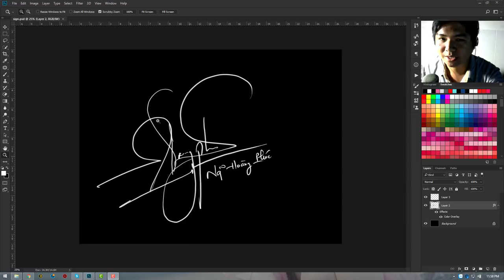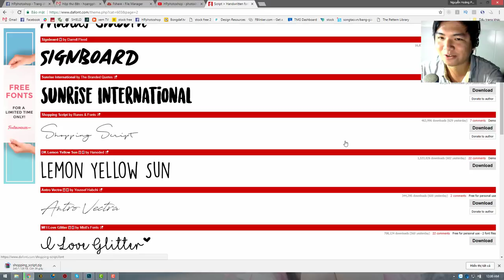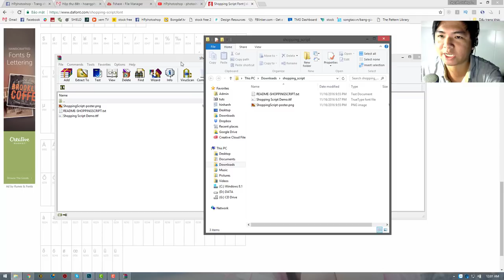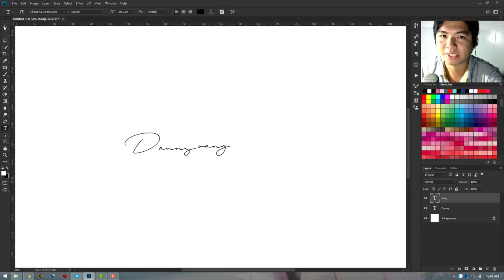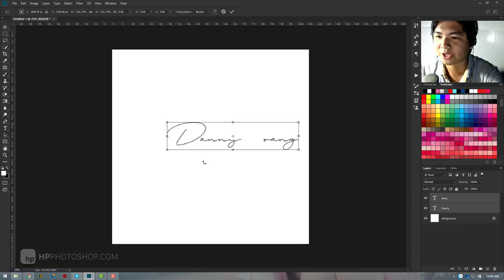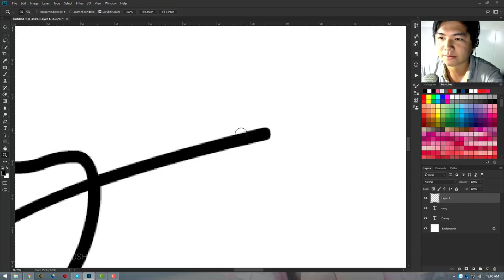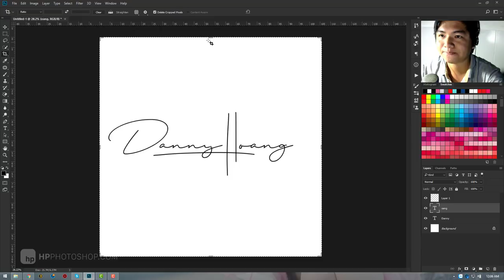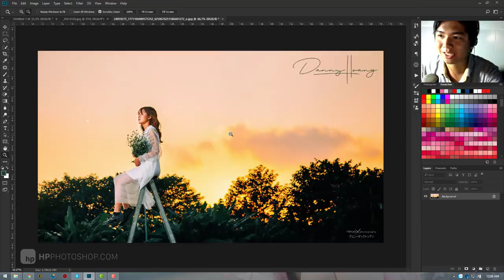Tạo CHỮ KÝ trong Photoshop cực dễ | HPphotoshop.com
. tạo chữ ký bằng photoshop đơn giản